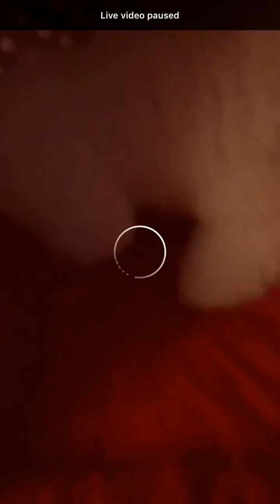(180120) SEHUN INSTAGRAM LIVE WITH VIVI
Sehun so handsome

Vivi so cute